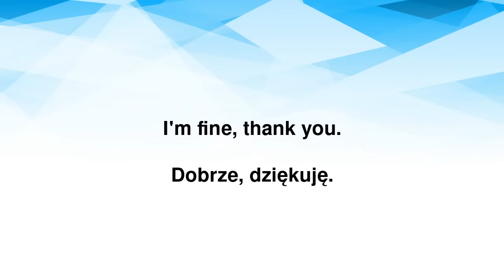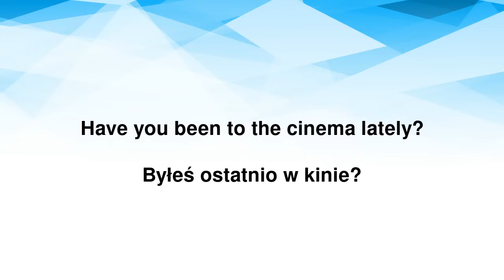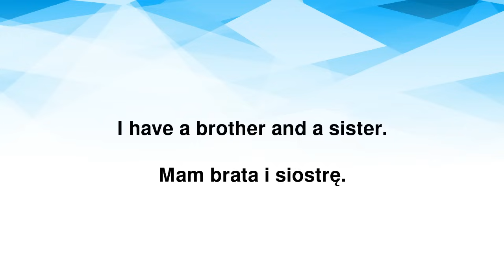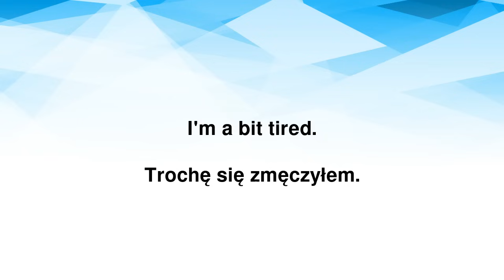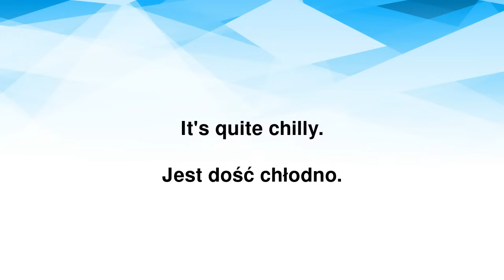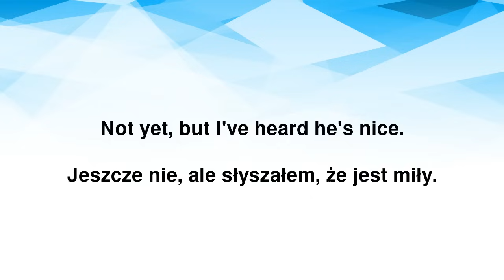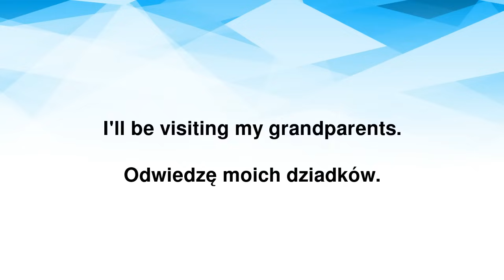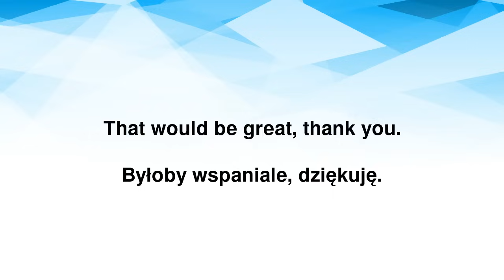Zacznij Mówić po Angielsku: Proste Rozmowy i Szybka Nauka!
Hej! Chcesz poprawić swoje umiejętności języka angielskiego? Oto idealne miejsce dla ciebie! W tym materiale przedstawiamy proste rozmowy, które pomogą ci płynniej rozmawiać w języku angielskim. Śledź nasz kurs, słuchaj, powtarzaj i ucz się w szybkim tempie. Zacznij mówić po angielsku już teraz i odkrywaj świat z nową pewnością siebie. Nie czekaj, dołącz do nas i zacznij naukę!